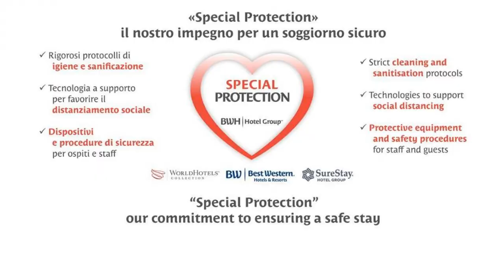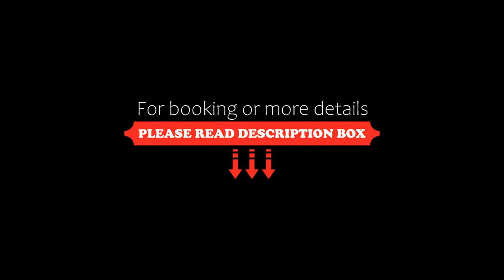BEST WESTERN Titian Inn Hotel Venice Airport, Tessera, Italy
About Property:
You're eligible for a Genius discount at BEST WESTERN Titian Inn Hotel Venice Airport! To save at this property, all you have to do is sign in.
This property offers a Special Protection Program, a strict program of precise safeguards dedicated to our guests and our staff.
Best WesternTitian Inn Hotel is 1 km from Marco Polo Airport. It offers free parking and air-conditioned rooms.
Rooms are spacious and comfortable at Best Western Venice Airport. Each one comes with a minibar, satellite TV and ...
Property Type: Hotel
Address: Via Orlanda 240-244, 30173 Tessera, Italy
Searching For
1. BEST WESTERN Titian Inn Hotel Venice Airport - Tessera - Italy
2. BEST WESTERN Titian Inn Hotel Venice Airport - Tessera - Italy Address
3. BEST WESTERN Titian Inn Hotel Venice Airport - Tessera - Italy Rooms
4. BEST WESTERN Titian Inn Hotel Venice Airport - Tessera - Italy Amenities
5. BEST WESTERN Titian Inn Hotel Venice Airport - Tessera - Italy Offers and Deals
Audio Credit:
Track Title: Subway Dreams
Artist: Dan Henig